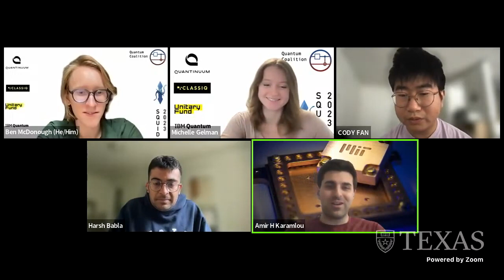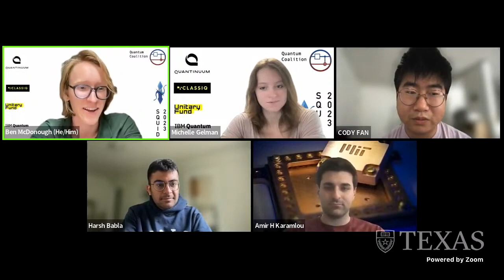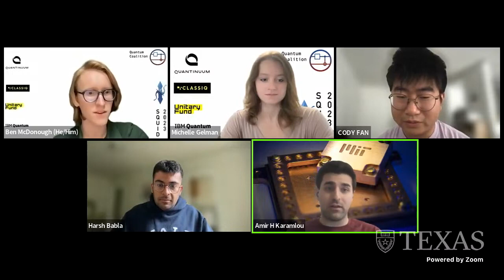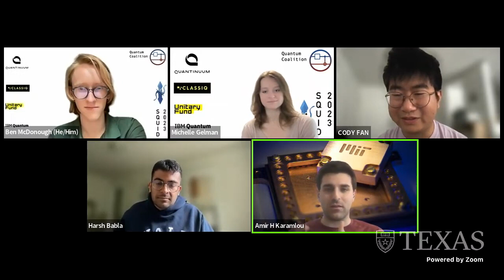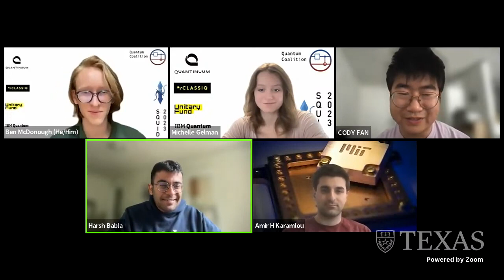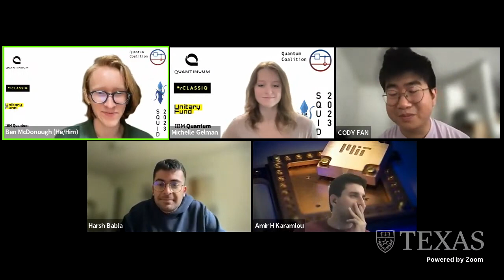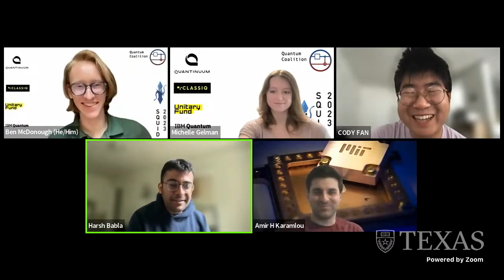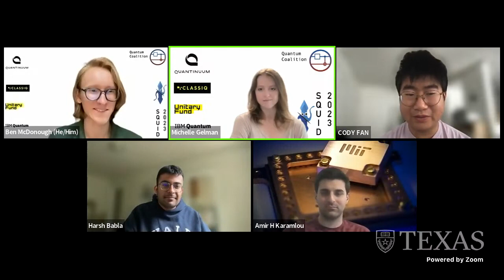S Q U I D 2023: Graduate Student Panel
Michelle Gelman and Ben McDonough host Dr. Amir Karamlou (MIT), Harsh Babla (Yale), and Cody Fan (UCLA) for a panel discussion about graduate school in quantum information science to ask them all of our burning questions about grad school, including the applications process, finding an advisor, choosing a topic for research, and the highs and lows that are an inevitable part of the graduate school experience.

If you are curious about or considering studying QIS in graduate school, join us for the opportunity to talk with students currently pursuing graduate degrees about their thoughts and experiences!